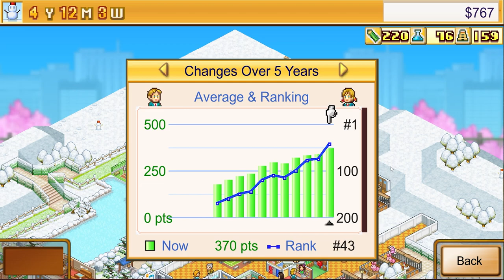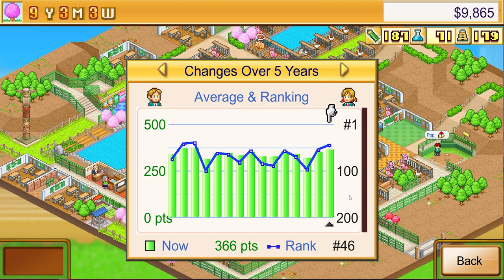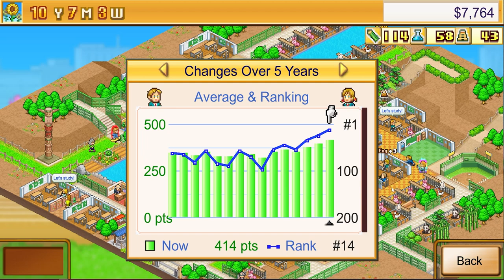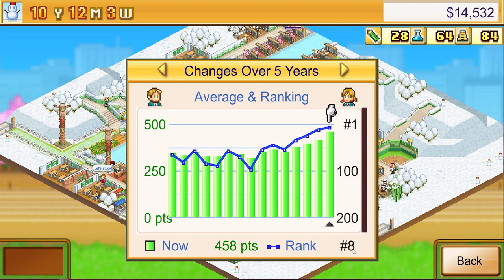Pocket Academy - Sunny Vale Full Playthrough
Pocket Academy is a game where you manage/build a school, go to sporting events, unlock new jobs, and watch the seasons go by. There are 3-grade years, and as a new year comes in, 3rd-year students will graduate. How well you have equipped and guided them will determine whether they will succeed and have a good job.

What's your fondest memory that you can remember of Pocket Academy?

Game Nostalgia (Features Music & Ambiance)